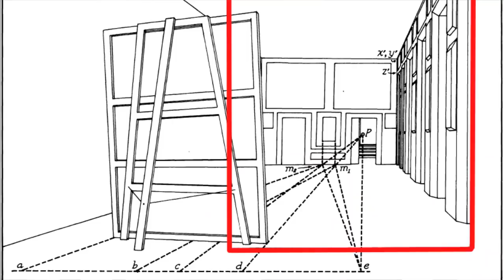AS MENINAS - Diego Velázquez |A história por trás da Obra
A obra de Diego Velázquez já foi considerado o melhor quadro feito na história da arte!
Ela é carregada de metalinguagens e simbologias que nos permitem uma análise e a compreensão de uma história que saí da corte espanhola do século XVII até a filosofia de Foucault do século XX.

Trilha: New Day - Mona Wonderlick